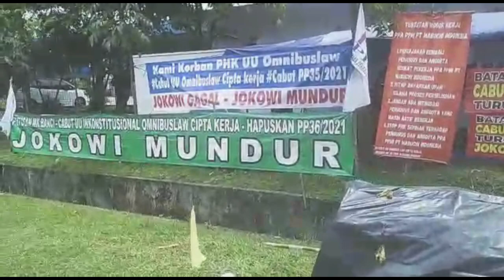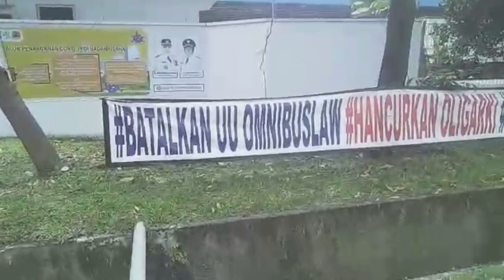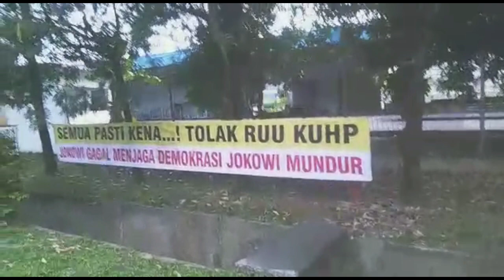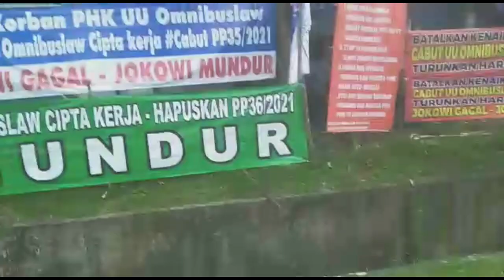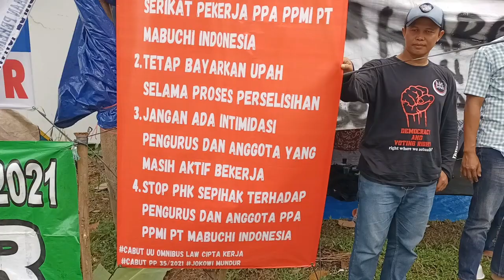Manajemen PT. Mabuchi Indonesia, dianjurkan agar pekerjakan kembali korban PHK Sepihak..!!